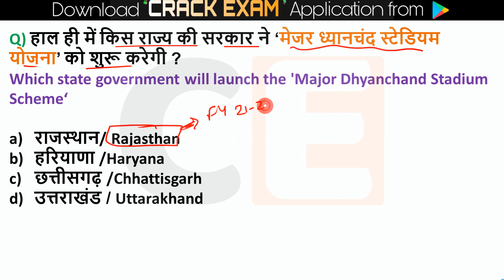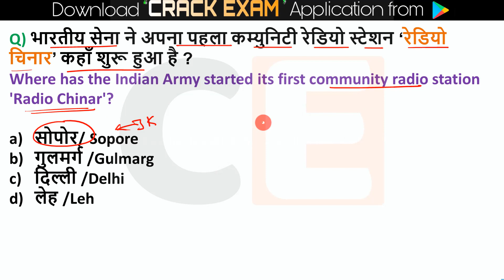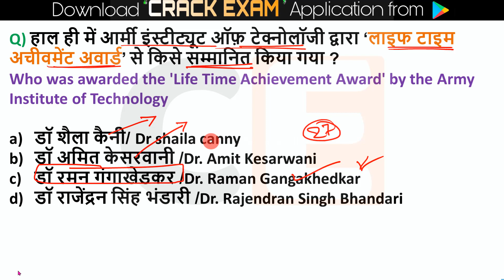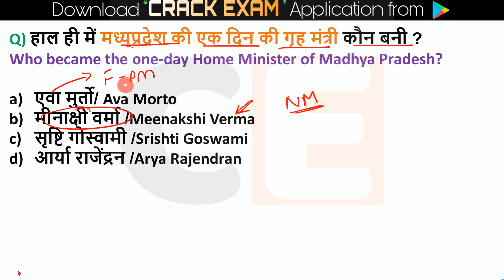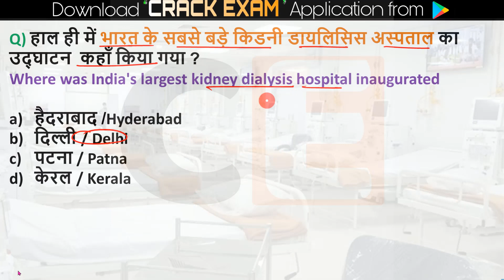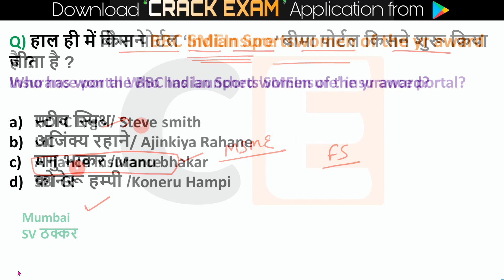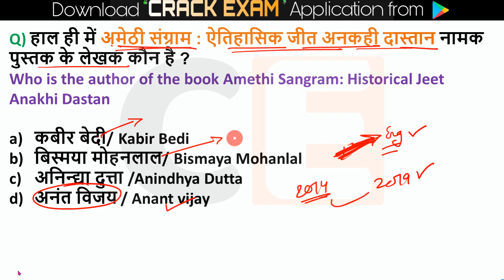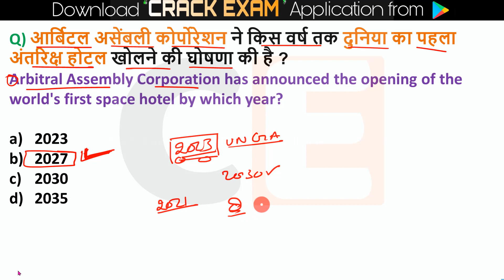8 to 14 March Current Affairs 2021 | Weekly Current Affairs 2021 Crack Exam Current affairs Quiz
Current affairs : March 2021 | Important current affairs 2021 | latest current affairs Quiz , Weekly current affairs
🎧🎶 Audio Revision : -

🔊  Monthly Current Affairs 🔊
                      🚀- Dec 2019

1 March 2021 current affairs
2 March 2021 current affairs
3 March 2021 current affairs
4 March 2021 current affairs
5 March 2021 current affairs
6 March 2021 current affairs
7 March 2021 current affairs
8 March 2021 current affairs
9 March 2021 current affairs
10 March 2021 current affairs
11 March 2021 current affairs
12 March 2021 current affairs
13 March 2021 current affairs
14 March 2021 current affairs
15 March 2021 current affairs
16 March 2021 current affairs
17 March 2021 current affairs
18 March 2021 current affairs
19 March 2021 current affairs
20 March 2021 current affairs
21 March 2021 current affairs
22 March 2021 current affairs
23 March 2021 current affairs
24 March 2021 current affairs
25 March 2021 current affairs
26 March 2021 current affairs
27 March 2021 current affairs
28 March 2021 current affairs
bihar current affairs , jharkhand current affairs, himachal pradesh current affairs
Useful for all Goverment exams-